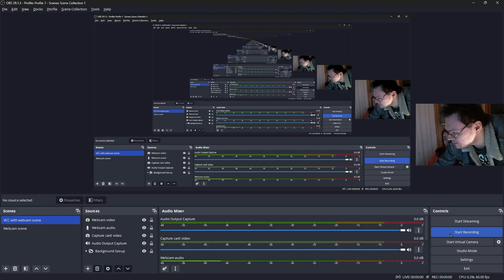Quake E1M1 For The First Time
I'm instructing her to play through the first map of Quake, e1m1, for the first time ever! Quake is love, Quake is life.